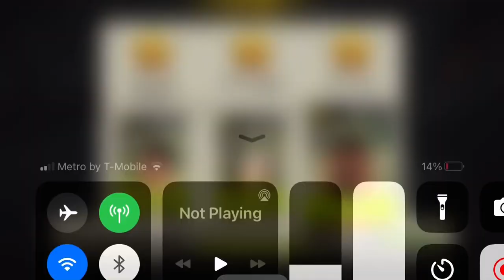78 Frost Boss. SMY